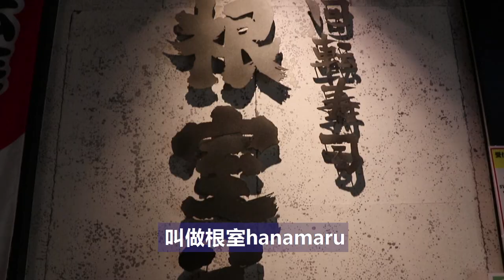東京美食超強攻略 | 銀座CP值超高迴轉壽司 - 根室花丸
東京「吃」著瞧出動！今晚帶各位吃高CP值迴轉壽司，看看那鮪魚腹跟海膽壽司，真心好吃不騙啊～

👉回転寿司 根室花まる 銀座店